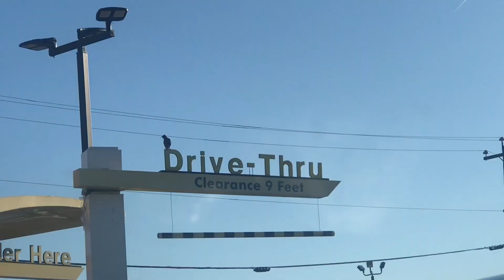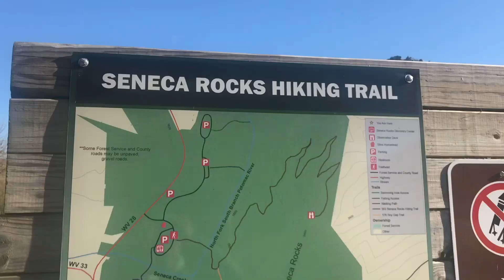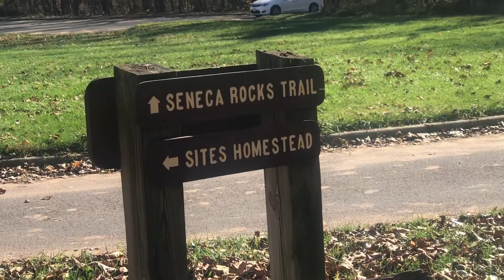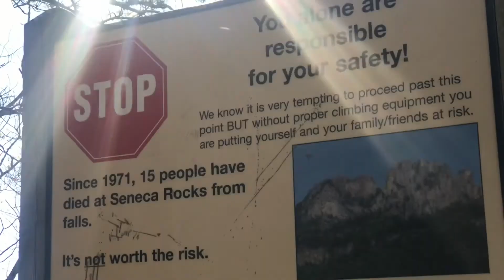Always take the scenic route.